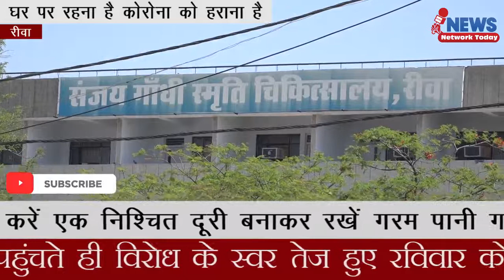कोरोना पेशेंट के चलते दवा की दुकान बंद ||NNT